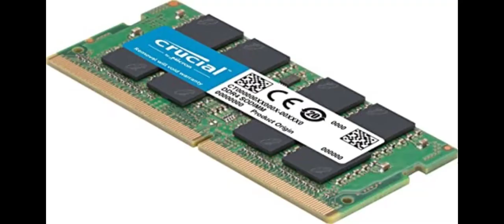🫗🫗 Crucial 16GB DDR4 3200 🫗🫗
About this item:
֎ Speeds up to 3200 MT/s and faster data rates are expected to be available as DDR4 technology matures
֎ Increase bandwidth by up to 30%
֎ Reduce power consumption by up to 40% and extend battery life
֎ Faster burst access speeds for improved sequential data throughout
֎ Optimized for next generation processors and platforms

All these Products in the video belong to the Website Owner and Product Owner. This is not a promotional video but accordance to Amazon affiliate marketing program so whenever you buy something I will get a small percentage commission but you will pay exactly the same you see on Amazon.
We Bring the Latest Kitchen Gadgets, Kitchen Tools, Home Decoration, Babycare Products, Household Items, New Tech, Inventions, Designs, Technology, and Gadgets.

These products in this video belong to the website owner and the product owner. These are some cool gadgets that make our life better.